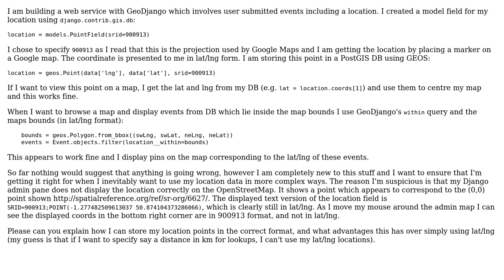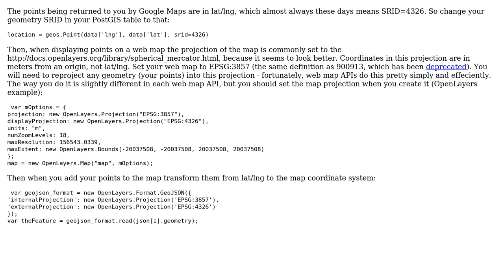GIS: How to use Google Maps projection with GeoDjango/PostGIS?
With thanks & praise to God, and with thanks to the many people who have made this project possible! You are responsible for your own actions.